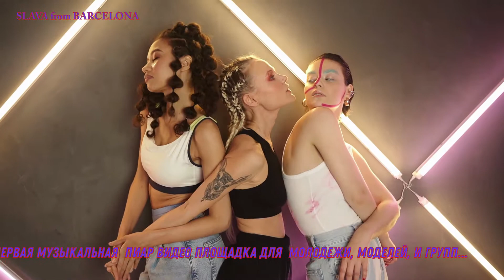Deep House Vocal minimal techno music remixes popular songs